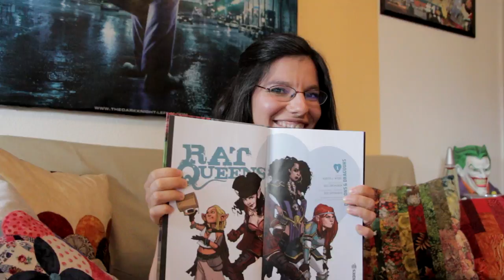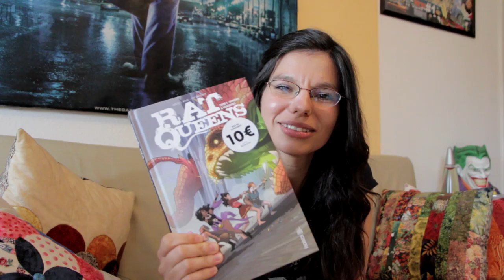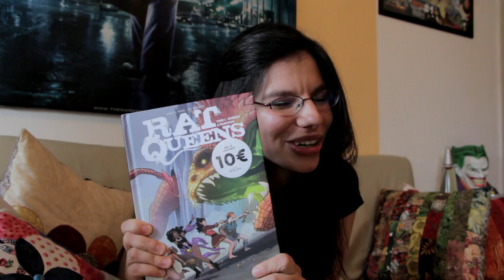la petite émission #11 Rat Queens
L'avis de Laura sur "Rat Queens"  édité par Urban.

à liker,
à commenter,
et à faire un tour sur la page Facebook de l'émission :